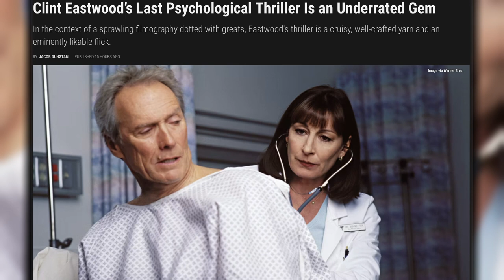Clint Eastwood’s Last Psychological Thriller Is an Underrated Gem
Clint Eastwood's sole 2002 release Blood Work is a coolly compelling film that mystery-thriller aficionados ought to seek out. To date, it's the last psychological thriller Eastwood has made, as he sets about putting the pieces in place for his most recent project. The veteran actor-director's next movie will mostly likely arrive at some point over the next year or two, and it appears it may walk down similar paths to some of the stronger John Grisham adaptations from the last 30 years or so. Juror #2, set to star Nicholas Hoult (who continues to rise) and the captivatingly talented Toni Collette, will reportedly serve as the indefatigable filmmaker's final motion picture. A legal thriller of the classic mold, it deals with a juror who suspects he may be involved personally in the court case he's sitting in on. Tantalizing given the talent involved, perhaps we're in for another flick as entertaining as The Firm or Runaway Jury (supremely underrated).

While Unforgiven is often considered Clint Eastwood's magnum opus, his versatility when it comes to tackling broad and important themes and varied genre fare is evident in large supply. While his spate of 70s westerns turned heads for their depth (The Outlaw Josey Wales) and at times mystic sensibilities (High Plains Drifter), his thrillers have also regularly delivered with brute force impact. Kicking off with 1971's Play Misty for Me, a frightening chiller that oozed cool and perhaps served as the forerunner for films such as Fatal Attraction and Basic Instinct, Eastwood has proven a dab hand at conducting police procedurals and murky psychological potboilers. While directed by Richard Tuggle (though Eastwood reportedly stepped in to direct several scenes), 1984's Tightrope remains one of his best. A sweltering, morally opaque New Orleans set thriller that really, really works off the back of its muggy, dangerous atmosphere.